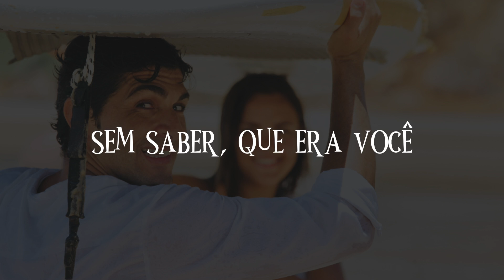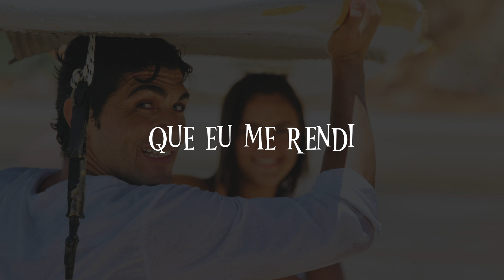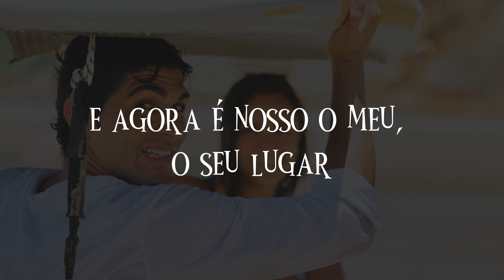MENINO | CINTHYA MIRANDA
Data da Composição: 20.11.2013 (semana antes do nosso casamento)
Meus votos em forma de canção =)))

Agora, tá no mundo a canção que nasceu do meu amor por você.

Lá lá lá, lá lá lá, lá la lá, lá la lá, lá lá... Lalalalalalá

Menino você é tão lindo,
Teu amor me trouxe paz (Cê faz um bem demais)
Um dia eu olhei pra você,
Sem saber que era você
(Meu par, meu lar, meu cais)

Melhor que torta de chocolate,
Brigadeiro, Alfajor ligth
(Sem prazo de validade)
O céu e as cordinhas do meu violão,
Eu contei (E abri meu coração)

        Foi assim
        O Amor falou de ti para mim
        Foi assim, assim, assim
        E eu me rendi...

Como o Sol deita no colo do poente
Nosso Deus uniu a gente
(Suave e forte demais)
E disse assim pra mim:
“Menina agora é diferente
Abra a porta e deixe entrar”

De mansinho teu amor foi me curando
Derrepente me vi cantando: Tô amando, tô amando
Agora não tem volta, é pra valer
Hoje eu sei (Só tinha de ser com você)

Tudo bem eu largo os meus segredos
E agora é nosso, o meu, o seu lugar
Vamos juntos acordar o Sol
Doce novembro, bem-vindo ao nosso lar
O meu coração, fez essa simples canção
Pra você... Pq é você... Meu! É você... Porque é você...